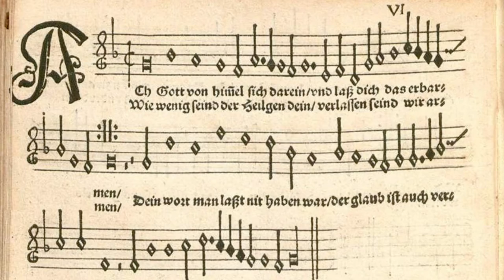LUTHER 500 - Ach Gott vom Himmel - Johann Walter & Martin Luther / Senfl - Mein Vleis und Müh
Ach Gott vom Himmel - Johann Walter & Martin Luther
Senfl-Mein Vleis und Müh

Katharina von Bora - Paula Bär - Giese soprano & portative
Luther - Hans Meijer lute
Johann Walter - Hein Hof organ & virginal

In 1524 Johan. Walt(h)er(n) was called to Wittenberg by Martin Luther to assist him in framing the German Mass. The result of this was his Geystlich Gesangk Buchleyn for four voices (1524), the earliest Protestant hymn - book. Luther wrote a preface to this collection of 43 polyphonic works by Walter. Planned for young people in Lutheran schools, the collection went through many editions, the last one of which (1551) contained 47 Latin and 74 German pieces. In 1525 Luther consulted Walter about a projected sacred service in German, a service that was published as the Deutsche Messe (1526).
Music and Martin Luther

As with most music students of his time, Luther had a grounding in both singing and the lute and was recognized as a skilled lute-player with a pleasant tenor voice.
For Luther, music was not a ‘dark art’ but one which he grasped as well as any other educated person of his time. He enjoyed singing and playing his lute at home.
Luther’s detailed knowledge of polyphonic works may well have links with his proficiency on the lute. A substantial portion of the pieces found in German tabulations of the period, both in manuscript and published, are drawn from vocal models.
There is therefore the possibility that Luther played such lute transcriptions as well as singing the vocal polyphony with his family, friends and colleagues
After his death, as his body was being transported back to Wittenberg from Eisleben where he was died, the people in Halle appropriately marked his passing by singing one of the hymns he created: Aus tiefer Not schrei ich zu dir.

KATHARINA VON BORA

With or without her husband, Katharina was a woman of faith, stature, and conviction that often moved her to action.  Katharina was born into a poor but noble family in the German state of Saxony.  When her mother died, little “Katie,” at around five years old, was sent to a Benedictine convent school near Halle.  At age ten she was transferred to a Cistercian nunnery in Nimbschen, and in 1515, at the young age of 16, was consecrated as a nun.

Katharina lived as a nun for the following eight years, but as an intelligent woman and deep thinker, she could not ignore the news of Dr. Martin Luther and his campaign to reform the wayward teaching and practices of the Church.
 “When Katherine was seventeen, Dr. Luther had come as near to their convent as Grimma, six miles away, and reports of his sermons in that church seeped into the convent. One of the nuns was Magdalene von Staupitz, niece of the vicar-general of the Augustinians, the man who gave Luther his first Bible with the words, “Let the study of the Scriptures be your occupation.” From this had stemmed Luther’s conversion and devotion to the Bible. Magdalene had received some of Luther’s writings and had eagerly imbibed the Reformed doctrines. She gradually and secretly drew as many as eight other nuns to her way of thinking. Katherine was one of them. Over their endless embroidery, patient distilling of herbs, and so on, they contrived to whisper together, and were alert to every bit of ecclesiastical news from the outside world.”
The escape of Katharina and eleven other nuns on Holy Saturday in 1523 is an exciting story and only the beginning of many courageous decisions and actions she would need to take during her life as the wife and widow of Dr. Luther.  The reformer’s many houseguests, moods of depression and other physical ailments, endless travels for the sake of the Church, and of course his time in hiding at Wartburg Castle, provided endless challenges for this devoted wife and mother.  Testifying to her perseverance in life, Kenneth Taylor wrote:
 “At his death Luther had been receiving a pension annuity from King Christian III of Denmark. King Christian III continued the pension after Luther’s death, making the payments to Katie. When the pension stopped coming in 1548, two of Luther’s colleagues sought to get the pension restored, to no effect. Katie took up the cause in letters to King Christian III in 1550 and 1552, to which the king finally assented. Katie was clearly a force to be reckoned with, a bit like the New Testament’s persistent widow.”